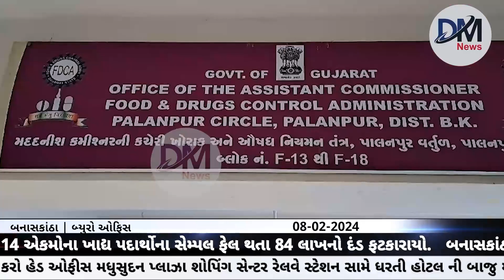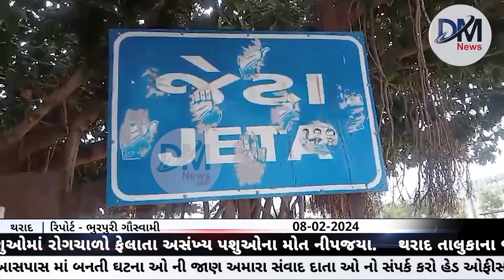આજના મુખ્ય સમાચાર | DM News 08-02-2024